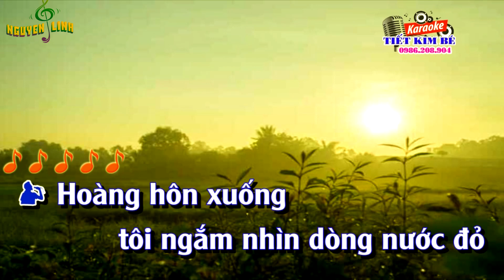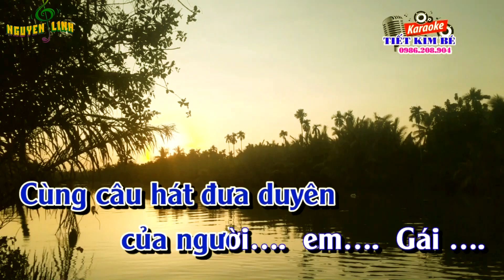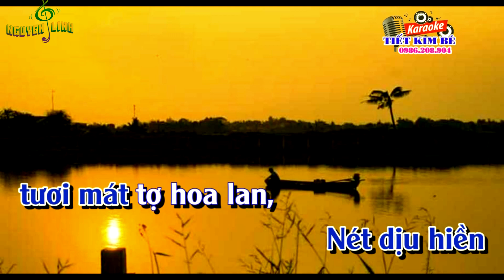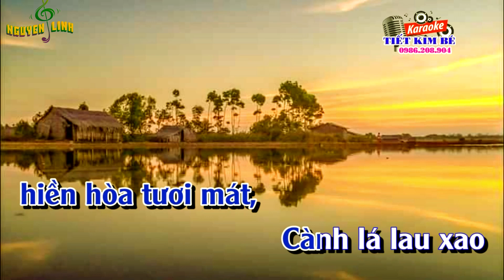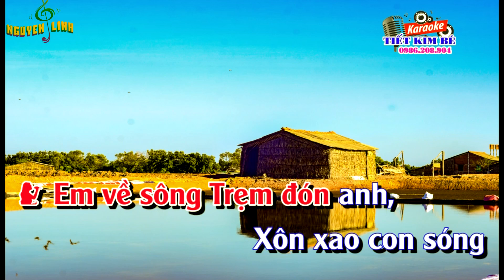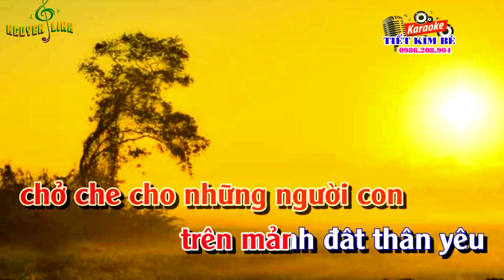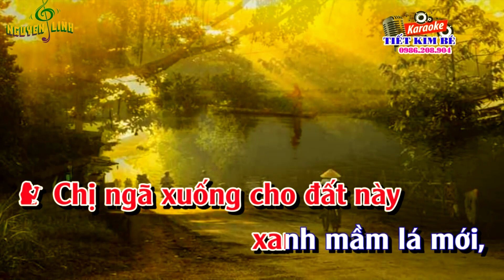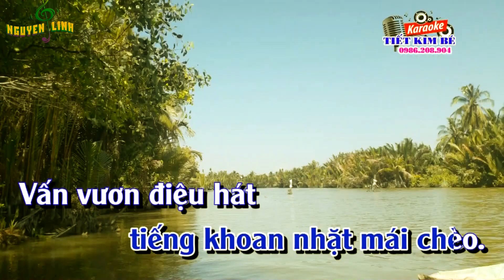Về Thăm Sông Trẹm Quê Em _ karaoke tân cổ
Sg - Ngô Hồng Khanh
karaoke tân cổ về thăm sông trẹm quê em